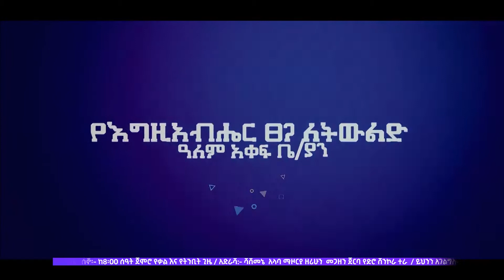ኤርፖርት ውስጥ የተነሳ ውዝግብ አስደጋጭ ክስተተ Ethiopia Prophet mintsnot